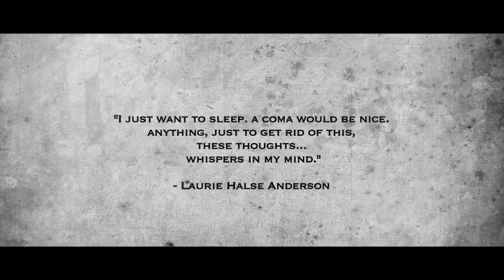The Silence | Official Trailer 2017 | Nagraj Manjule, Raghuvir Yadav | Upcoming Marathi Movie 2017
Watch out the official Trailer of Upcoming Marathi Movie "The Silence"

Releasing on 6th October

Star Cast - Nagraj Manjule, Kadambari Kadam,Anjali Patil, Gauri Pathare, Raghuveer Yadav
Screenplay, Dialogue & Directed By - Gajendra Ahire